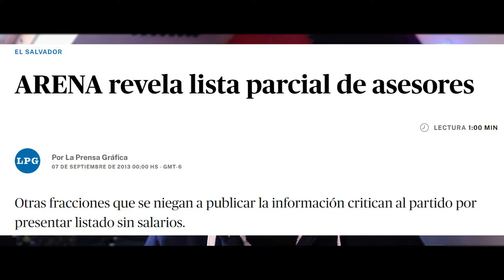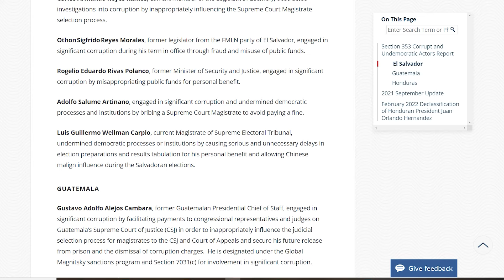Cachimbazo a Asesores de Diputados